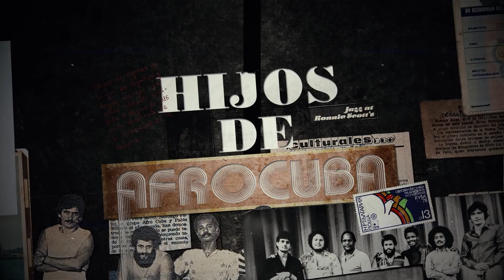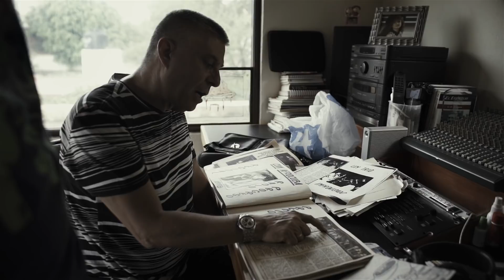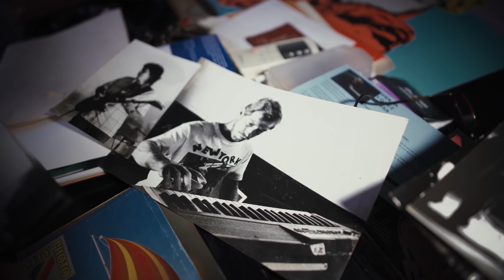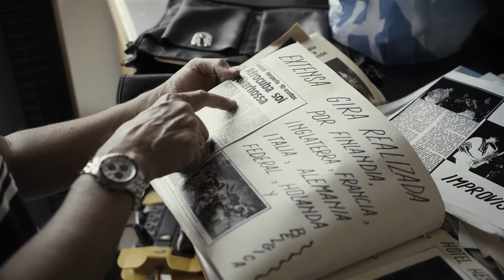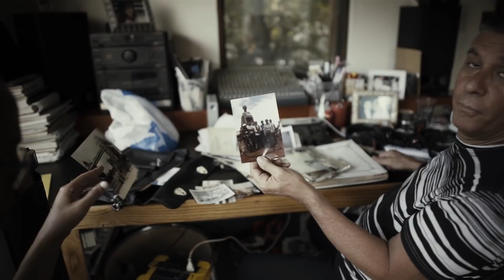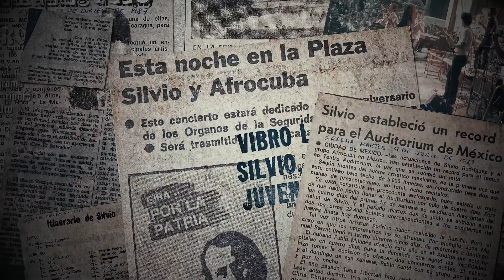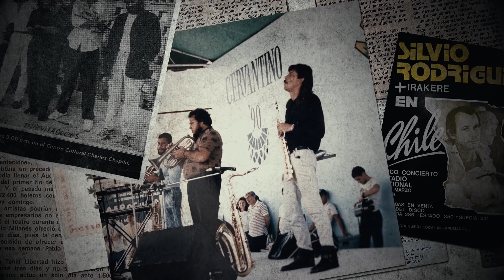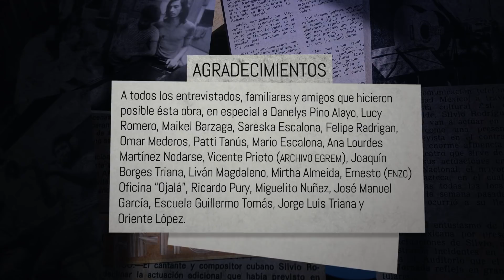Documental Hijos de AfroCuba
Afrocuba, surgida en la década del 70, fue una de las bandas más relevantes y revolucionarias de Cuba,  debido a la experimentación y reinterpretación de los valores musicales cubanos, de acuerdo con un contexto sonoro contemporáneo. Este documental, escrito y dirigido por Abel Águila Cedeño, muestra la evolución del grupo; sus aciertos y desacierto; las adversidades que frenaron su internacionalización contadas por algunos de sus miembros y otros músicos testigos del quehacer de Afrocuba.
Entre los entrevistados se encuentran Roberto García, Ernán López-Nussa, Fernando Acosta, José Carlos Acosta, Bobby Carcassés, Pablo Menéndez, Omar Hernández, Osmani Sánchez, Enrique Pla, René Luis Toledo y Silvio Rodríguez.
Durante 45 minutos, el documental revisita lo que representó y aún representa Afrocuba en a historia de la música cubana.